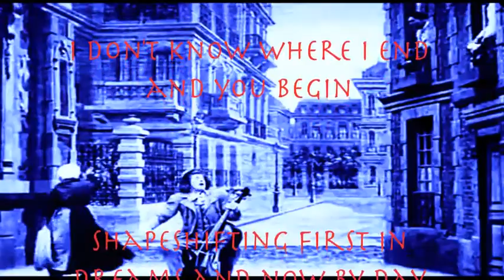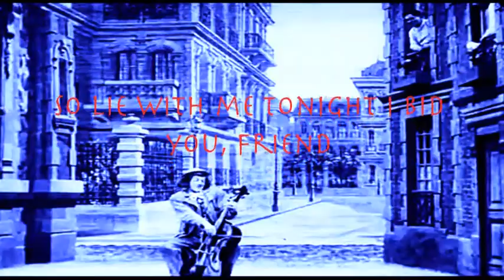IRIS CALL - WORD IS BOND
music: WORD IS BOND by IRIS CALL (of MAGNETIC FLAME RECORDS)
video source: French Slapstick

music is CC-AT-NC-SA IRIS CALL, released by Magnetic Flame 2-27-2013

this track is not yet available for download as of Feb 2013, but check magneticflamerecords.bandcamp.com for downloads of various tracks by IRIS CALL

lyrics:

from a woman to a man and back again
i don't know where i end and you begin
shapeshifting first in dreams and now by day
i've lost my home of flesh and lost my way

but surely this is drama without cause
for all forms change according to the laws
of syntropy and entropy as well
according to the greater cosmic spell

unhhh!

so lie with me tonight i bid you, friend
our hearts will beat as one before they end
and in the silence of the void we'll see
the birth and death of sweet infinity

MYOOT8